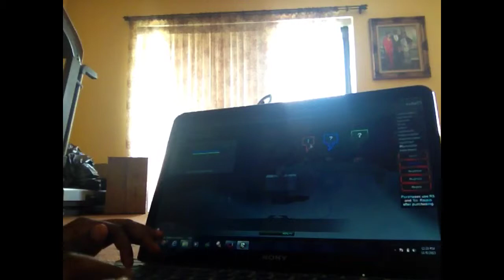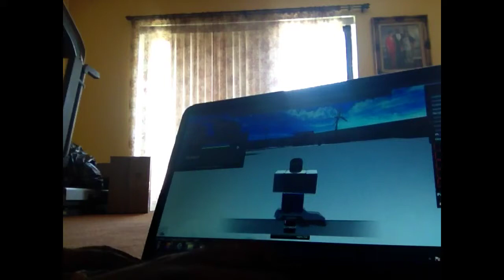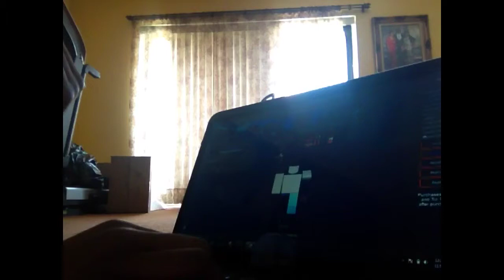Let's play roblox